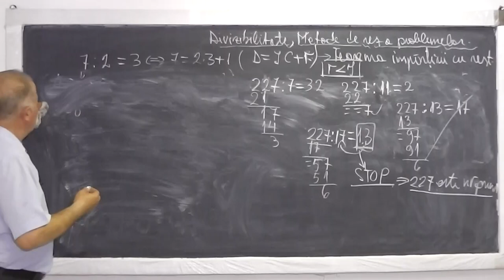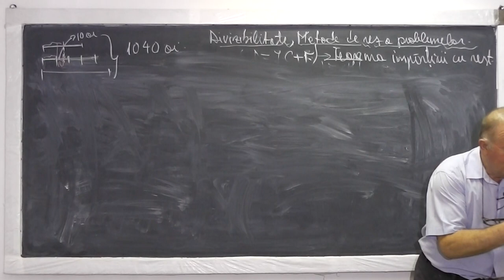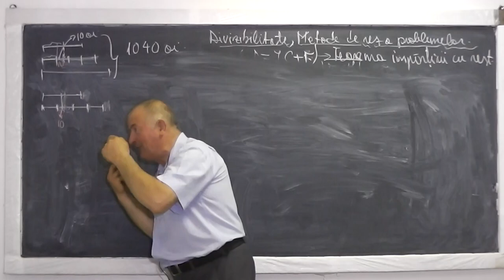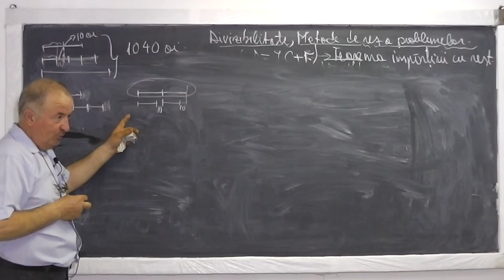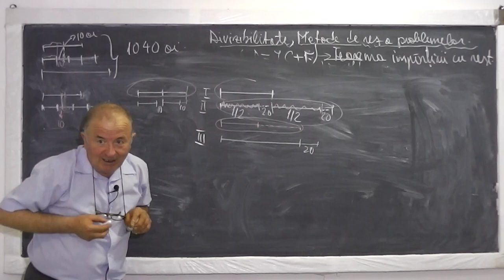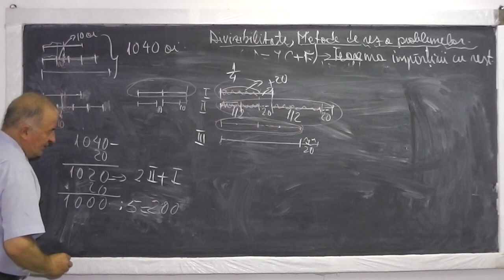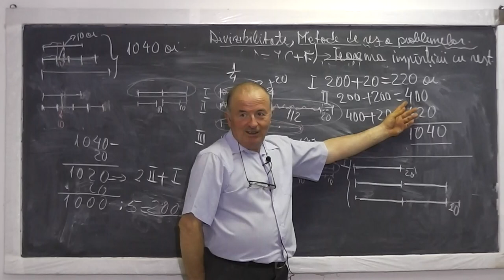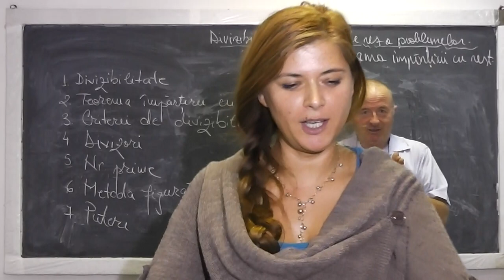2/2 Lectia 580 - Divizibilitate | Metoda figurativa | Teorema impartirii | Numere prime - Clasa 4-5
Daca lectia va este utila, as aprecia un Like si Share - In aceasta lectie de matematica
pe care o puteti vedea in direct si pe discutam despre: Divizibilitate, Teorema impartirii cu rest, Criterii de divizibilitate, Divizori, Numere prime, Rezolvam o problema prin metoda figurativa (cu segmente) si introducem usor, puterile. Daca lectia va este utila, as aprecia un Share si Like - VIDEO MATEMATICA cu Proful Online sau cautati pe Google: profu online Ioan Ursu

- 1/2 Lectia 580 - Divizibilitate | Metoda figurativa | Teorema impartirii | Numere prime - Clasa 4-5
- 2/2 Lectia 580 - Divizibilitate | Metoda figurativa | Teorema impartirii | Numere prime - Clasa 4-5
- Lectia 580 - Divizibilitate | Metoda figurativa | Teorema impartirii | Numere prime - Clasa 4-5